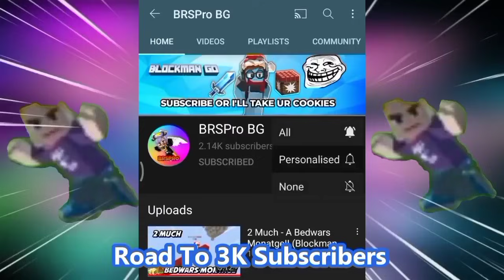NEW Free Old Events Are Back in Blockman Go??!?!? (Blockman Go)